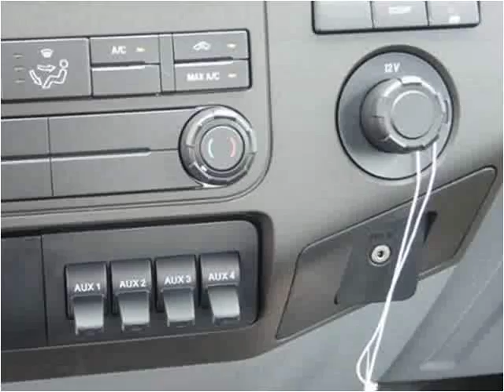2016 Ford F-550 New Cars Manassas VA